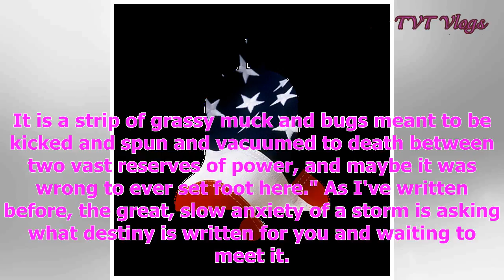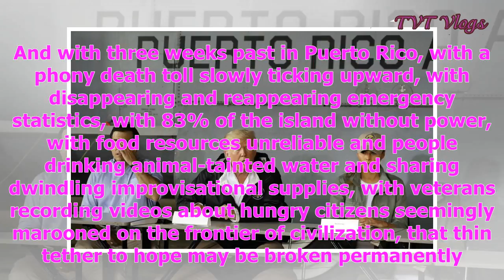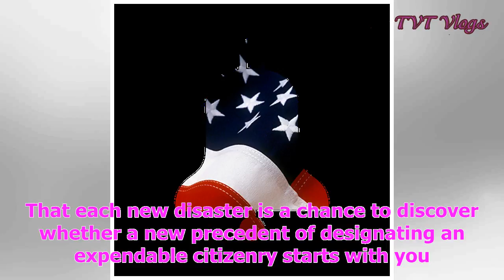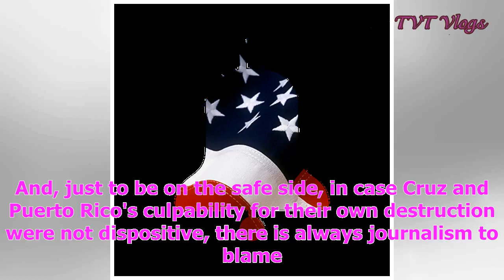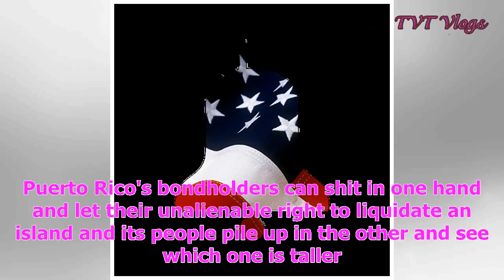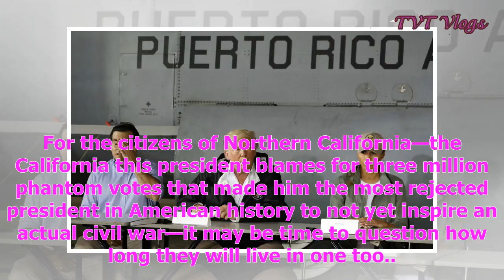Which was worse for puerto rico, hurricane maria or hurricane donald? [TVT Vlogs]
Which was worse for puerto rico, hurricane maria or hurricane donald?